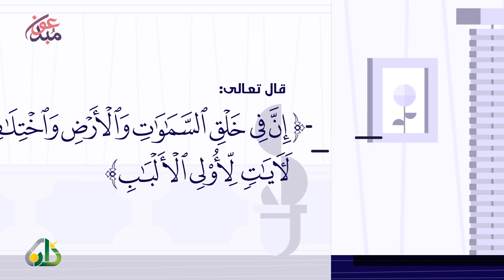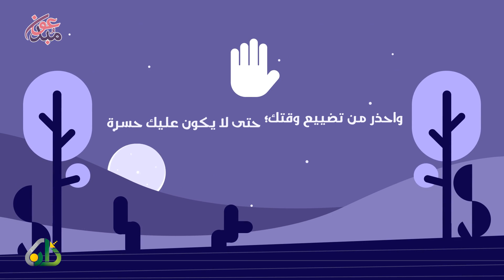اغتنم فراغك قبل شغلك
"نعمتان مغبون فيهما كثير من الناس: الصحة والفراغ".